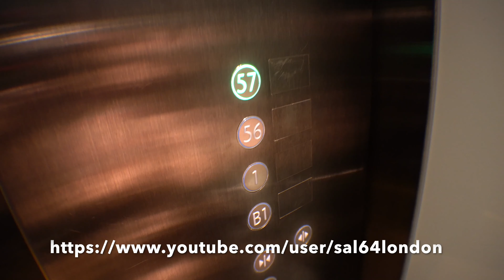شاهد سكاي بارك أو الحديقة المعلقة ومسبح على سطح ناطحة سحاب في سنغافورة